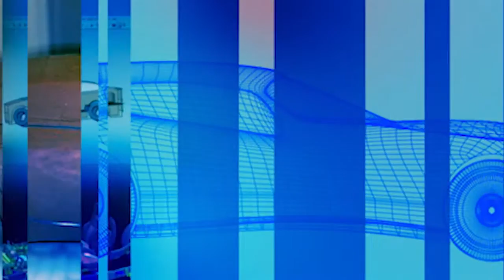Telematics - Autoline This Week 1824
Connectivity is driving so much of what we do in our daily lives that it's natural that the connected car and telematics deserves an Autoline spotlight of its own. Joining John McElroy to discuss the latest developments in the industry are: Henry Bzeih, CTO & Head of Connected Car, KIA; Thilo Koslowski, VP & Distinguished Analyst -- Automotive, Gartner; Jim Keller, Chief Engineer Automobile Technology Research, Honda R&D Americas.